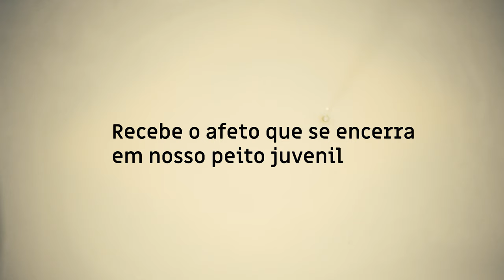Recebe o afeto que se encerra em nosso peito juvenil.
Série Augusto da Paz n° 2 - Trecho do filme "Futuro - para além de outro oceano"